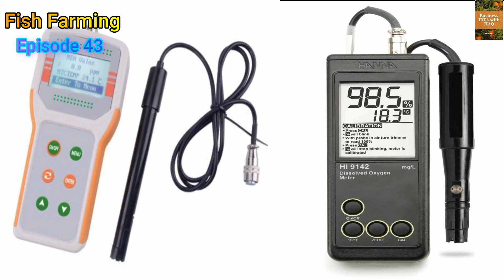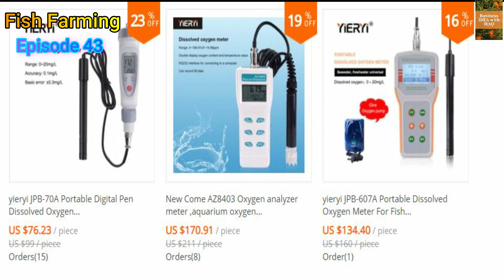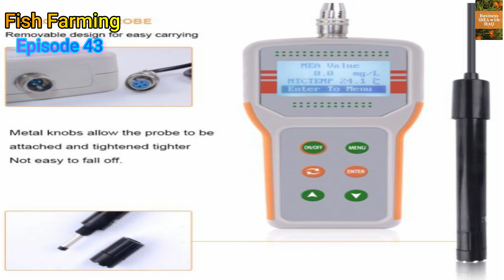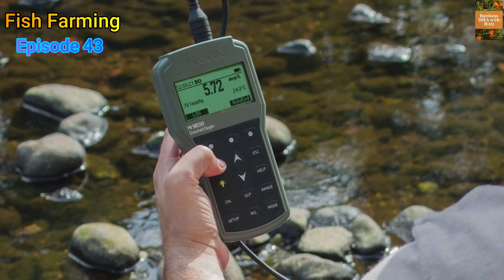What is Dissolved Oxygen?| Importance of D.O in Fish Farming| How To Check D.O in water?| Episode 43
Welcome to “Business Idea with HAQ” Channel. The only leading channel in Pakistan where you can get authentic and practical knowledge about starting new different types of business with required skill and capital. You can implement same practice in your own country with same skill and knowledge. We try our best to train you with authentic knowledge and best practice with video evidence so that you can get the real idea about the new business.
You are watching video Serial about “Fish farming”. In these videos serial we have explain about how to start fish farming in details. Every episode explain very detail information about fish farming. We have explain about how to start fish farming. How you can get maximum profit in fish farming. Every episode consist of practical knowledge about fish farming practices. All these videos are recorded at our fish farm and shown real picture of fish farming practice. We use our best management skill and explain in detail about it. You may also get good results from fish farming by using same fish farming practice or even better technique. As we believe every fish farmer have its own skill and knowledge which they implement to get maximum results from fish farming.
So everything which required starting the fish farming is explained in details here.
This video is part of the 'Best Management Practices for Asian Aquaculture and conventional fish farming practice and also these videos contain the advance fish farming practice knowledge.

Our Vision:-
  Our vision is to take lead and make “ Business Idea with Haq ” the best and leading informative channel for Farmer and new business starter. The only best platform at YouTube where you can get real and practical information about how to start new profitable business in your country. We facilitate you with best knowledge to start your own successful business with minimum skill and Money in your own country.